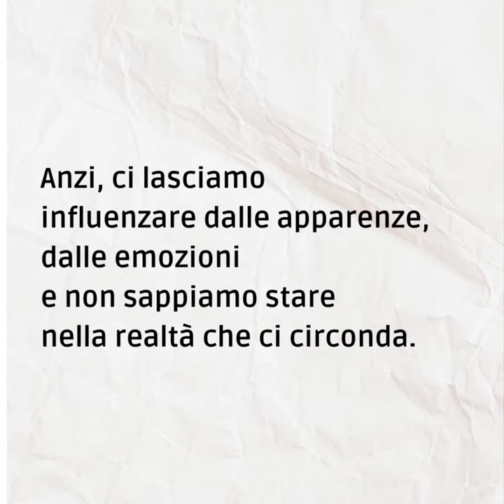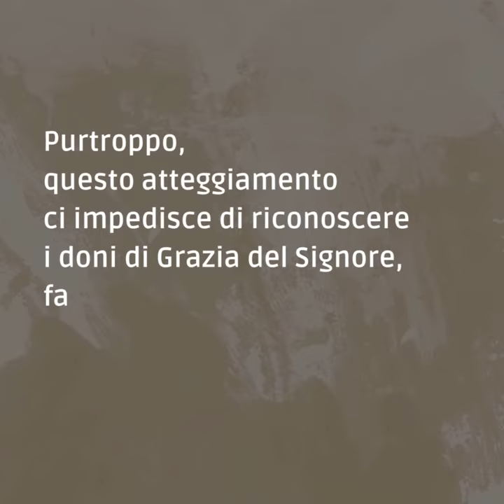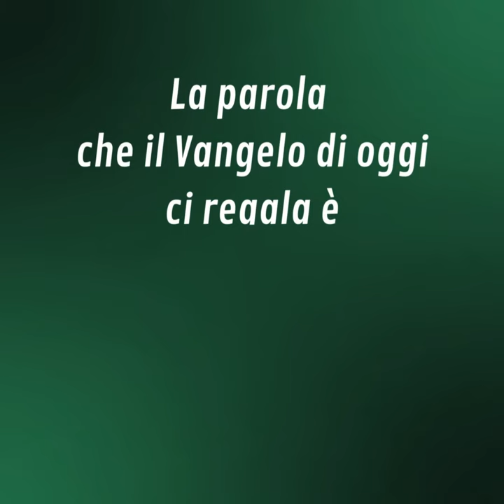📽 PAROLE DI AVVENTO 2023 [venerdì 15 dicembre]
Venerdì 15 dicembre - II settimana di Avvento

📖 Mt 11,16-19

Rifacendoci al linguaggio del Vangelo, potremmo dire che le generazioni umane stanno davanti a Dio con un fondamentale problema: essere sempre scontenti. Per quanto riusciamo a metterci in spolvero nelle grandi circostanze, possiamo riconoscere come, al contrario, nelle piccole e quotidiane occasioni della vita riusciamo a essere scontenti e insofferenti come quei bambini di cui parla Gesù.
Anzi, ci lasciamo influenzare dalle apparenze, dalle emozioni e non sappiamo stare nella realtà che ci circonda
La conclusione a cui Gesù giunge con il suo insegnamento rivela che, dietro questo capriccioso atteggiamento, in realtà, si nasconde un certo sospetto nel modo con cui Dio sappia governare il mondo e la storia.
Purtroppo, questo atteggiamento ci impedisce di riconoscere i doni di Grazia del Signore, facilita la chiusura del cuore e ci allontana anche dal fratello.
Se vogliamo trovare nella realtà motivi per non essere contenti, avremo sempre l’imbarazzo della scelta. Se, però, crediamo che il Signore e il suo regno siano – ormai – vicini, ogni giorno avremo tante occasioni per essere scorrevoli come un fiume e fecondi come un albero, «che dà frutto a suo tempo» (Sal 1,3).